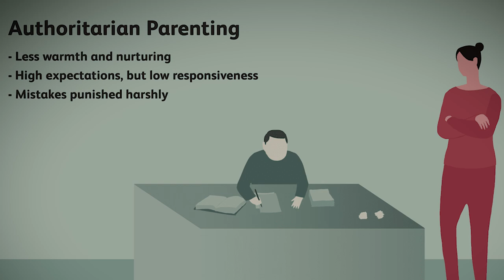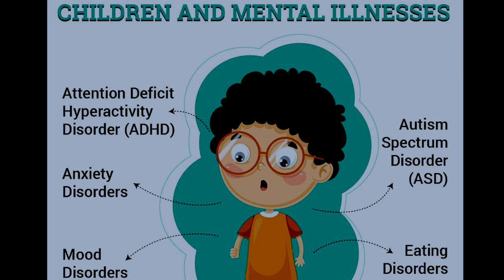The Case and Interrogation of Cameron Rogers | Parent Murderer | JCS Inspired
Overly strict parenting can raise children to display defiant behaviors, hyperactivity, aggression, & antisocial patterns. Studies show that strict parenting produces children who are more likely to “act out” and behave worse than others.

Today, we will be discussing the case of Cameron Rogers, a 22 year old Canadian who murdered his adoptive parents in a fit of rage, for no obvious reason, however, there are speculations as to why he carried out the crime.